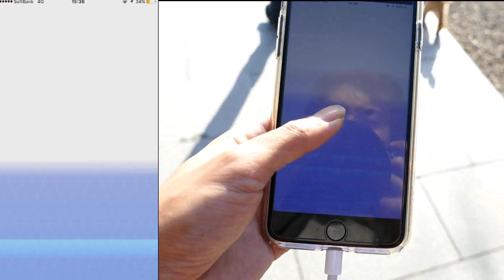【ポケモンGO】ポケモンやってたら武将コスプレの人と交流しました。 4K映像 4K放送 新元号 令和になっても頑張ります